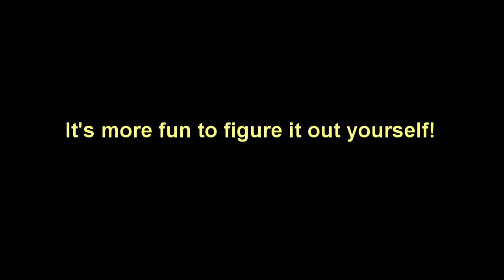Hollow knight challenge - Pogo climb infected crossroads (wings + dash allowed)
I bet this can be much better and cooler.
you dont need dash, but doing it wingless is pretty much an rng fest if you would even be able too.
i guess for the pro's that would be the challange.